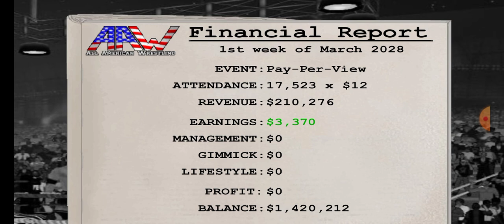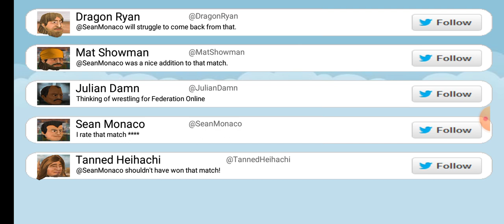Burying Jimi Sierra.